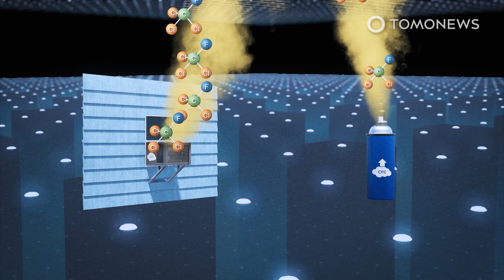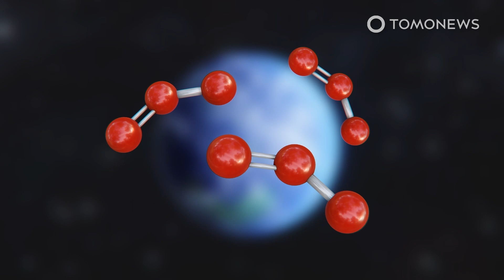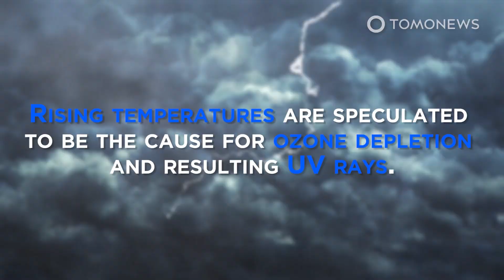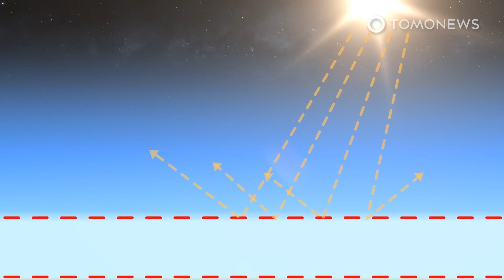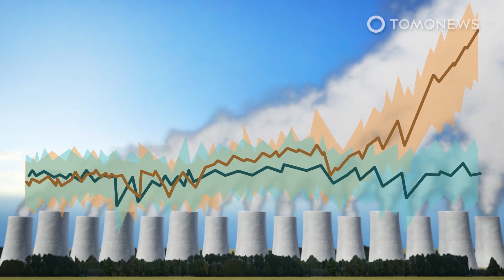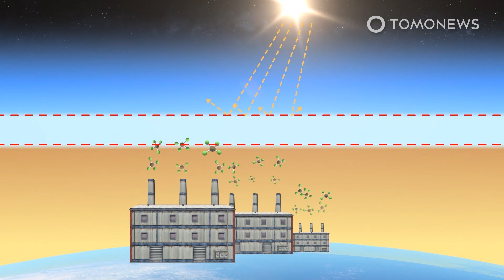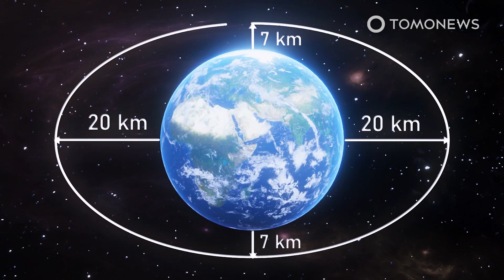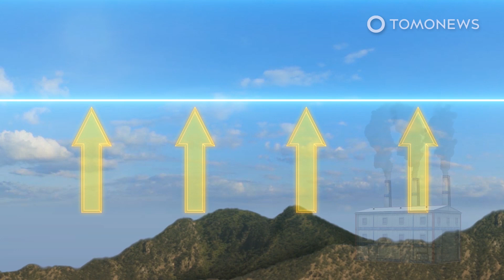Antarctic: 2021’s Massive Ozone Hole Finally Closes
ANTARCTICA — A huge hole in Earth’s protective ozone layer opened up a few weeks ago, exposing humans to dangerous levels of the sun’s ultraviolet radiation. Here are the details:

New Scientist reports that one of the largest holes to ever form in Earth’s protective ozone layer is finally closing.

The NASA Earth Observatory reported that the 2021 Antarctic ozone hole reached its maximum size on October 7 and ranks as the 13th largest since 1979, exposing an area bigger than Antarctica.

2020 also saw a similarly oversized hole form for the same reasons, when a colder than usual winter in the southern hemisphere fed a deep and larger than average hole that persisted for a longer period than usual.

The hole is actually the thinning of the ozone layer in the stratosphere above Antarctica.

Chemically active forms of chlorine and bromine — derived from human-made compounds — are released into the stratosphere during reactions on high-altitude polar clouds.

The reactive chlorine and bromine then spark ozone-destroying reactions when sunlight hits the Antarctic at the end of its winter.

The hole would often force southern countries like New Zealand to issue ultraviolet radiation warnings in the middle of their summer months.

Scientists predicted that the hole would finally close last week.

Despite the surprisingly big size of the hole in 2020 and 2021, scientists still believe that the hole will finally stop forming by the middle of this century.